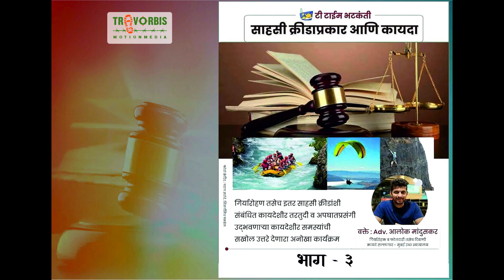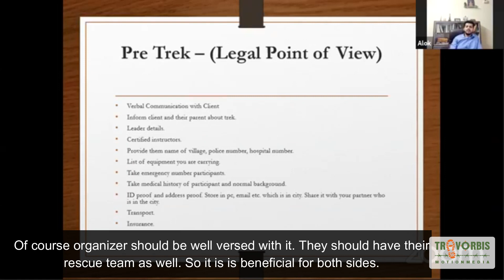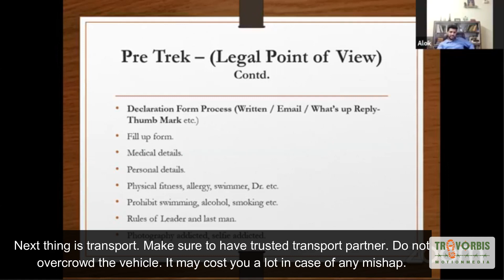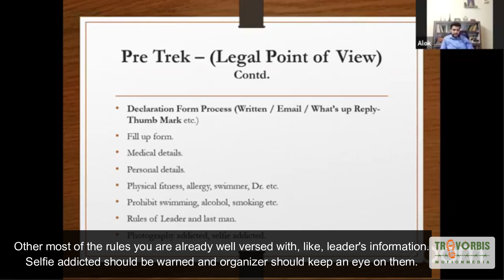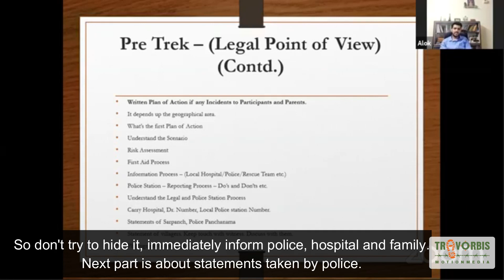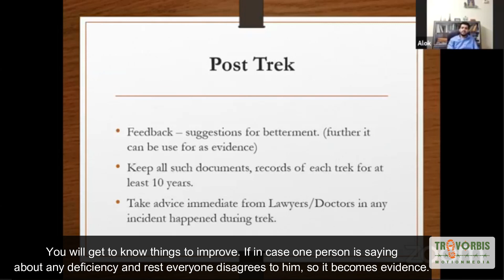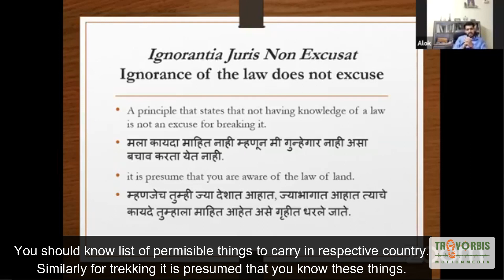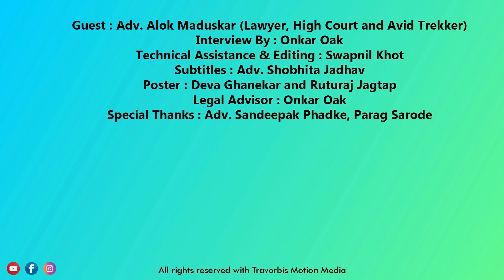Sahasi Kreedaprakar Aani Kaayde -3 | Adventure Sports and Laws|TMM |Tea Time Bhatkanti | EP- 48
In the first two parts we got answers to many important questions .. Let's see in today's last part ..
Due Diligence means some important issues which are important from the point of view of law.  Who should fill the declaration form in the children's camp? The important point is that what can be done if the government officials themselves do not know the laws of such adventure sports?
कायद्याच्या चौकटीतून भटकंती भाग ३
पहिल्या दोन भागात आपण अनेक महत्त्वाच्या प्रश्नांची उत्तरे मिळवली.. आजच्या शेवटच्या भागात बघूया..
Due Diligence अर्थात काही महत्त्वाचे मुद्दे जे कायद्याच्या दृष्टीने महत्त्वाचे असतात..  ट्रेकपूर्वी, ट्रेक दरम्यान तसेच ट्रेक झाल्यावरही त्यांची नोंद ठेवणे अथवा माहिती गोळा करणे महत्त्वाचे असते असे कोणते मुद्दे आहेत याची सविस्तर माहिती घेऊया.. जर चूकून एखाद्या कायद्याचे उल्लंघन झाले तर कारवाई होऊ शकते का? लहान मुलांच्या कॅंपमध्ये डिक्लरेशन फॉर्म कोणी भरावा? महत्त्वाचा मुद्दा असा की जर सरकारी अधिकाऱ्यांनाच जर अश्या साहसी क्रीडाप्रकारांचे कायदे माहिती नसतील तर काय करता येईल?
ॲ. आलोक मादुसकर आज या सर्व प्रश्नांची उत्तरे आपल्याला देणार आहेत..